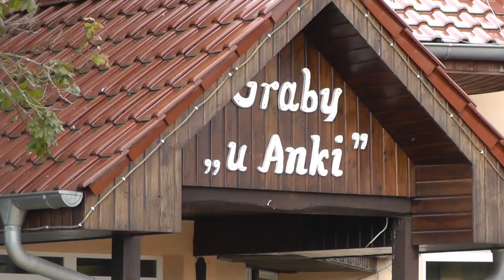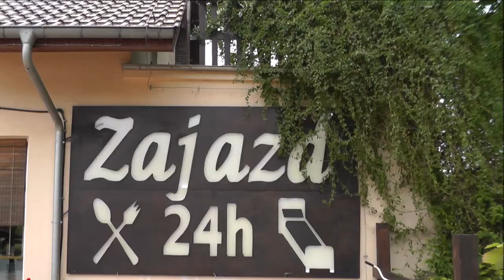Ciekawe miejsca na organizację wesela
Zajazd ''U Anki ''Graby obok Krzeszyc.